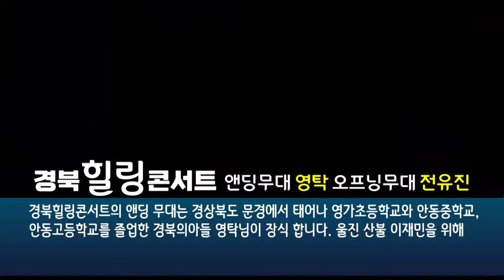경북힐링콘서트 오프닝무대 전유진 엔딩무대 영탁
경북힐링콘서트 오프닝무대 전유진, 엔딩무대 영탁,별사랑,황기동,앵두걸스.이지요 출연